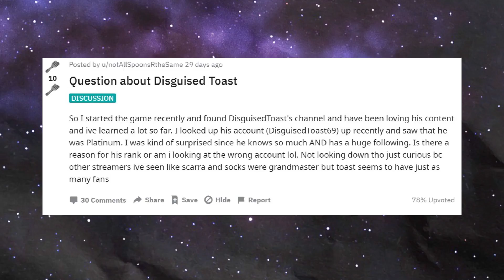I ABUSED This BROKEN Comp to HIT MASTERS RANK - SHREDDER XAYAH | TFT 10.10 Guide | Teamfight Tactics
A while back Disguised Toast stumbled upon a thread in r/CompetitiveTFT on Reddit from a slightly confused poster. "What's up with Toast's ELO?" Well, today Toast gets serious and the gold stomping will have to wait. Watch as Toast shows you how to play and how he hit Masters in TFT using the broken Shredder Xayah Comp. Enjoy your daily TFT guide with Toasty Teamfight Tactics 10.10 Set 3 Galaxies action!